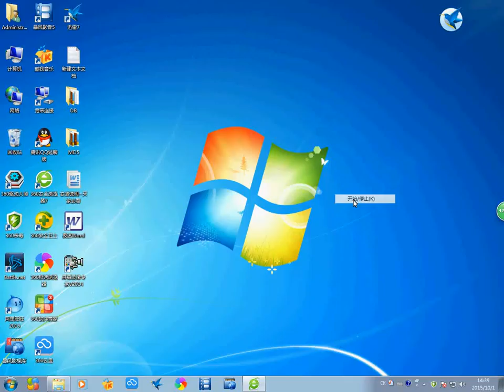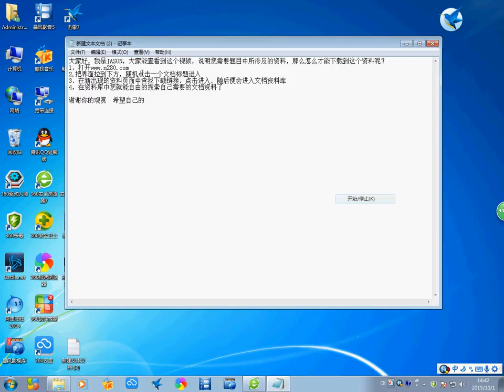高速喷流干扰及控制技术研究 淘宝开箱-淘寶開箱-TAOBAO TRY-ON HAUL